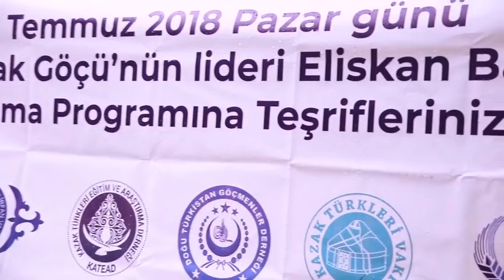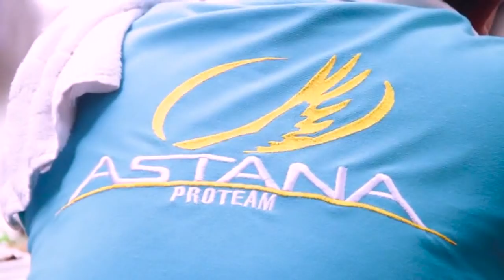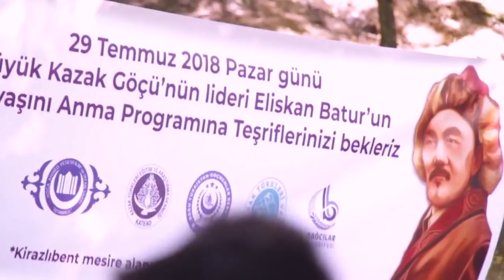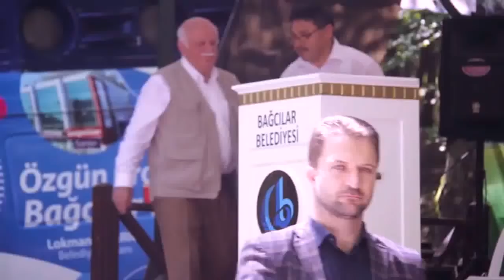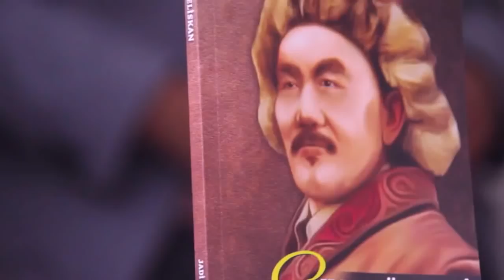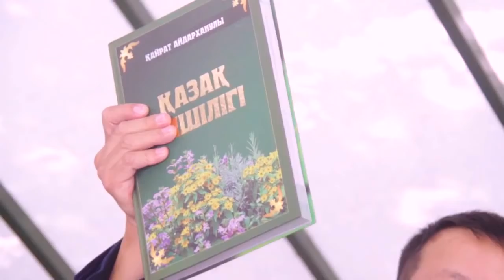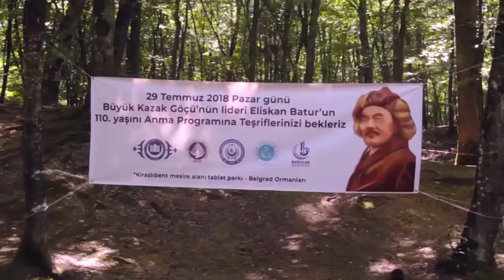Elishan Batur’un 110. Yaşını anma pikniği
29 Temmuz 2018 tarihinde Belgrad ormanında “Elishan Batur’un 110. Yaşını Anma Pikniği”